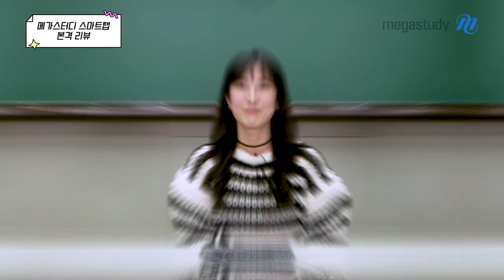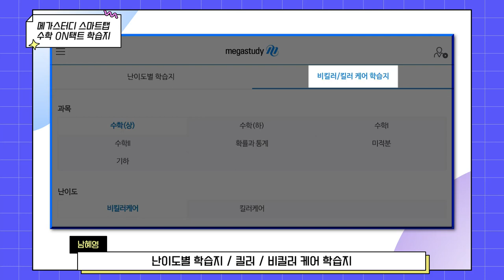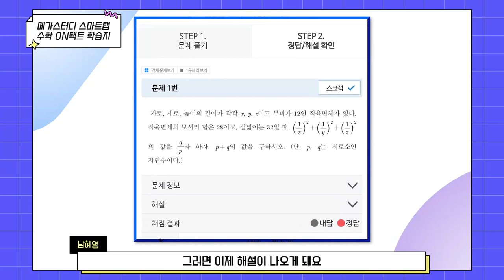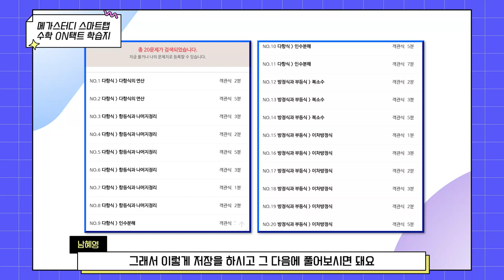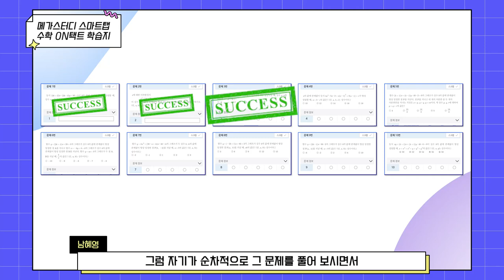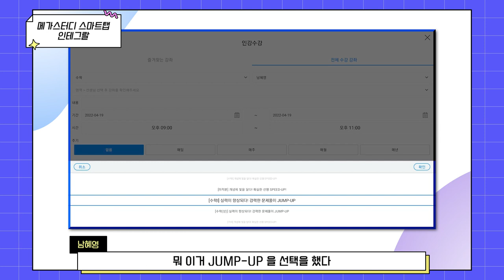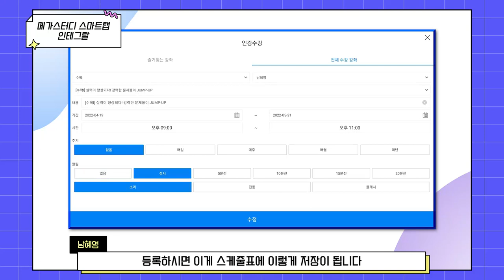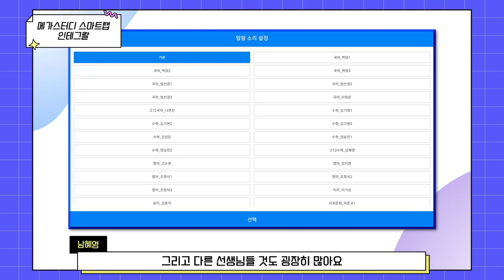[메가스터디] 수학 남혜영쌤 - SMART Tab으로 ON택트 학습지&인테그랄 활용하기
메가쌤들이 알려주는 슬기로운 공부 생활
(Feat. 메가스터디 SMART Tab)

메가스터디 SMART Tab으로
수학 ON택트 학습지와 인테그랄 똑똑하게 활용하는 방법,
남혜영 선생님과 자세히 알아봅시다!